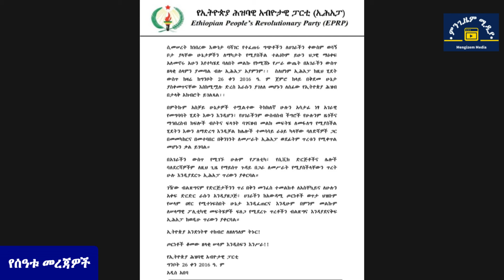የፋኖ አባላቱ ሽኝት አስክሬናቸው በሌለበት ተደረገ/ኢሕአፓ ''ከሀገራዊ ምክክሩ ራሴን አግልያለሁ'' አለ Mengizem media News Jun 3,24